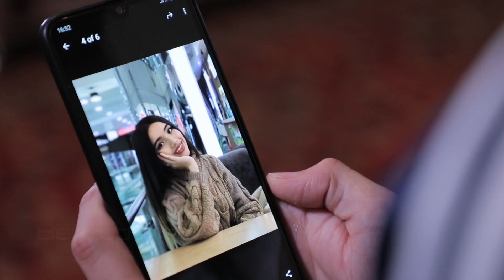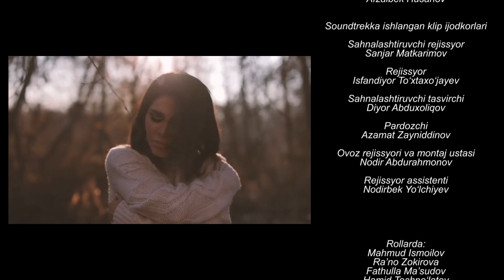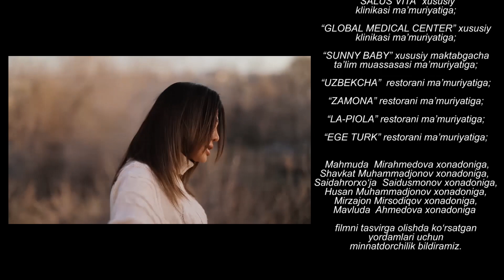Bu hayot - 4 qism (30.01.2020)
Дунё қўшиғи битта. Борлиқнинг ўлчови битта. У ўзгармайди. Фақат қиёфалар ўзгаради. Манзаралар турлича. Бу ҳаётнинг бўйи басти шундай намоён бўлади. Туғилиш бор. Қайтиш бор. Учрашиш бор. Айрилиш бор. Ҳаммаси бир жойда қайд этилади. Турфа тақдир эгалари бир эшик тутқичини очадилар. Ичкарида ҳам қувонч, ҳам кўз ёши. Эзгулик, одамийлик ҳамиша ғолиб бўлишини яна бир карра айтиб ўтишдир.